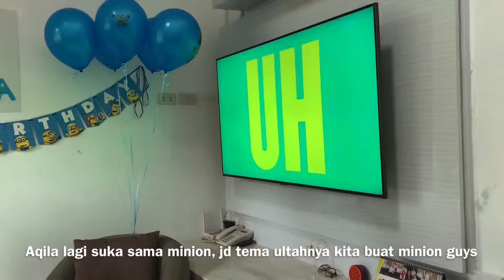Kejutan ulang tahun aqila - autism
Yang udah lama request video aqila..
InsyaAllah tahun 2020 ini kita akan banyak upload video aqila guys..

Sekarang aqila sudah berumur 12tahun..
Doakan aqila yaa🤲
Biar aqila semakin membaik..

Mohon maaf apabila ada salah..

Selamat nonton semua❤️